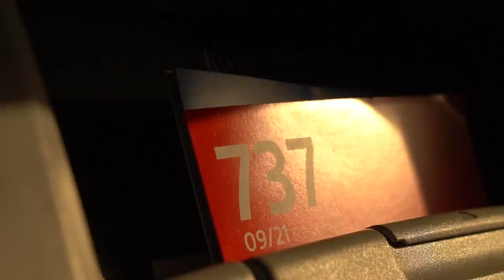Master Chief CRASHED Our Family Vacation... | Living With Chief Ep.60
Master Chief comes on our Family Vacation to Costa Rica... What could go wrong???

▼▼MUSIC▼▼

Fred A. Staire - Let's Call The Whole Thing Off (Wolfgang Lohr & Justin Fidèle Remix)